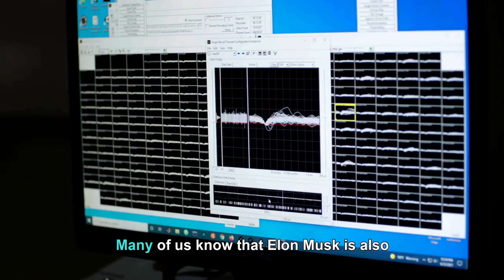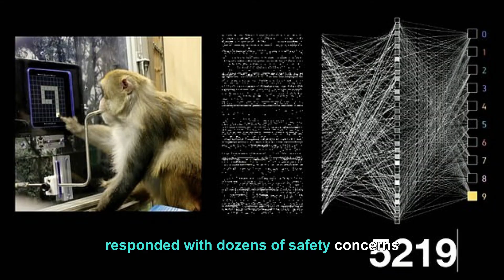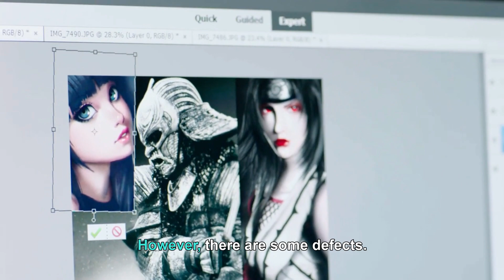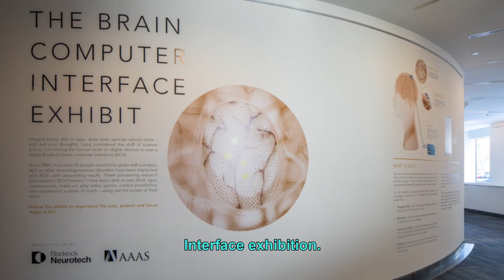A Company Implants Brain Chips in Dozens of Patients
This sounds like a plot from a science fiction novel, but a biotechnology company based in Utah, called Blackrock Neurotech, has indeed implanted brain chips into dozens of patients.